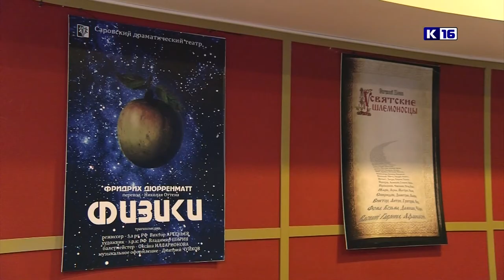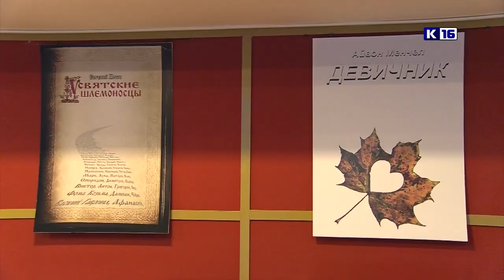Театр начинается с плаката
В фойе третьего этажа Саровского драматического театра открылась новая выставка, посвящённая театральному плакату. Автор представленных афиш - главный художник театра и заслуженный работник культуры РФ Владимир Ширин.